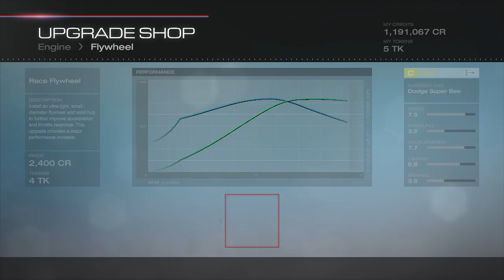Forza 5 | Dodge Coronet Super Bee | Drift Build at Yas Marina!